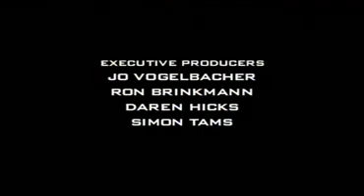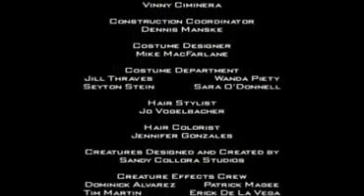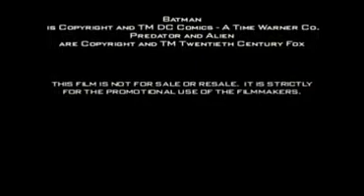Batman Dead End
batman goes hea to head against Alien & Predetor